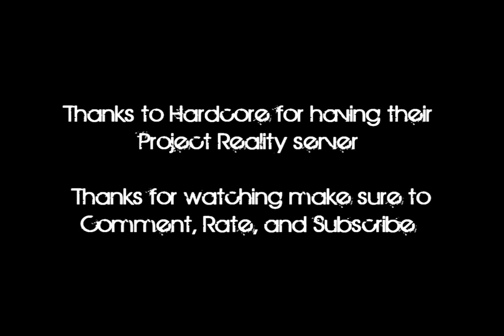Pilots on Barracuda - Project Reality 0.917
This is a video of me and some others in the hardcore server flying hueys and getting into some situations.